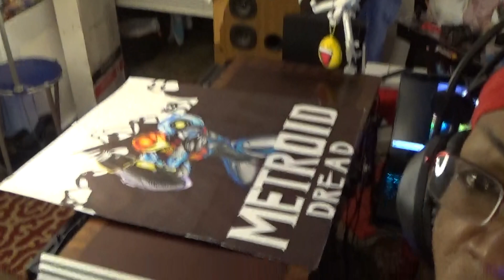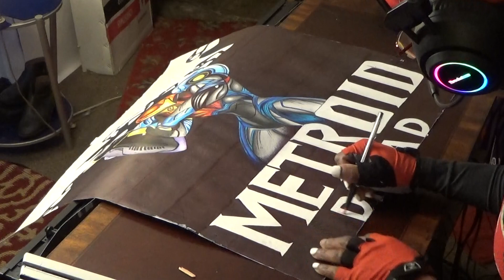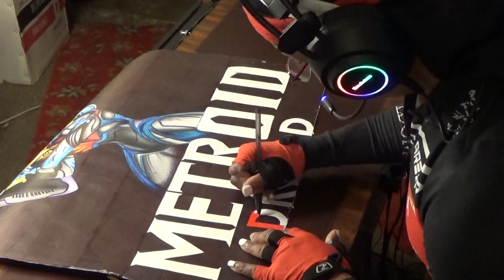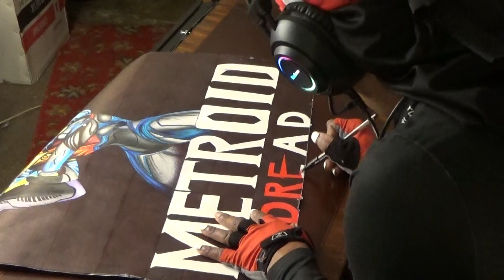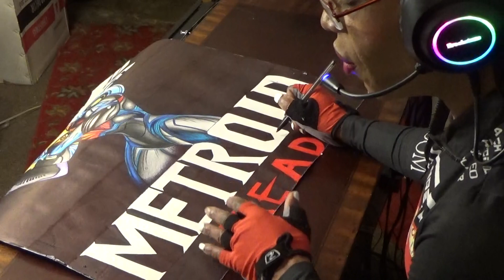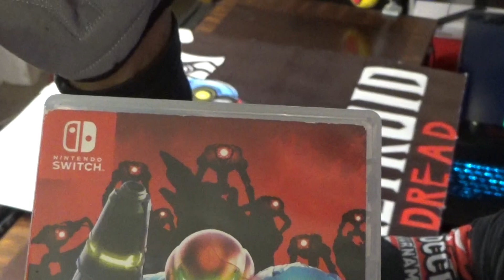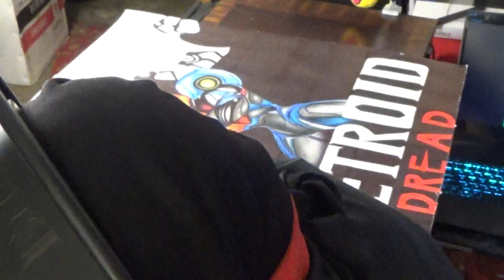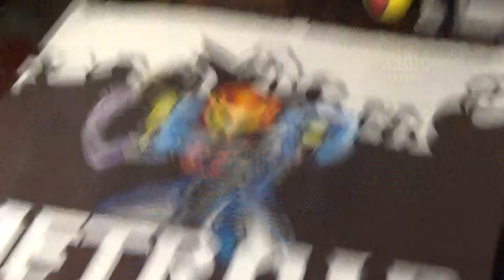COMMAND CENTER ANIME SUNDAY METROID DREAD ART DEMONSTRATION LETS GO!!!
ANIME ART DEMONSTRATION